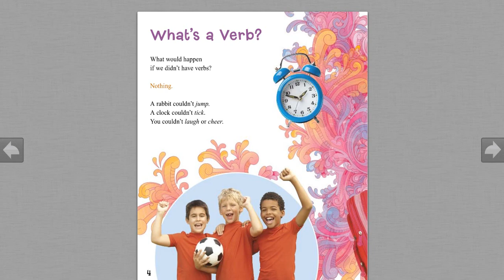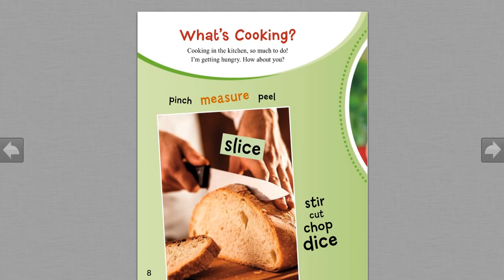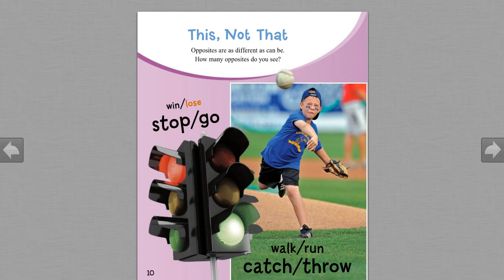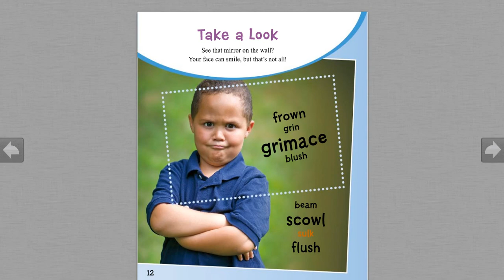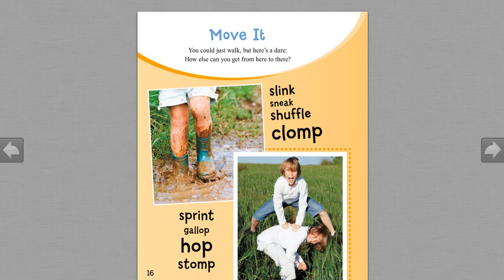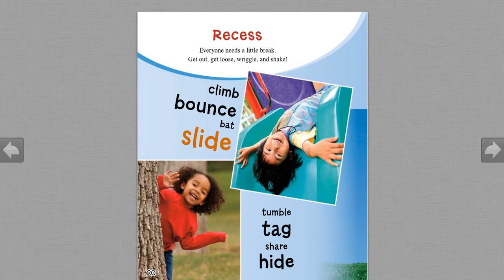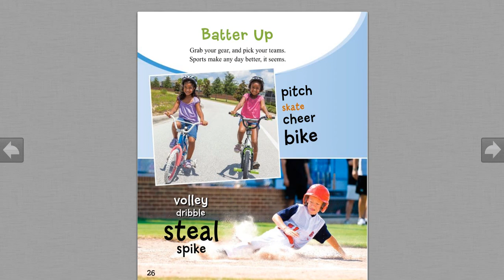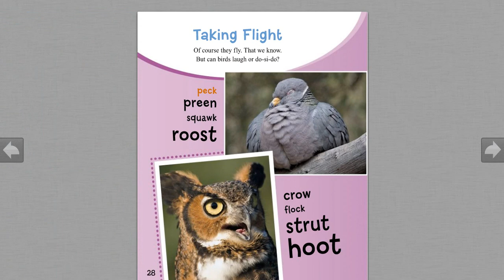English24: A backpack full of verbs